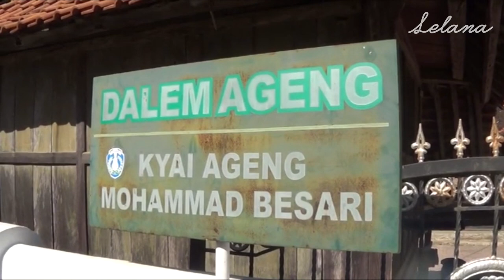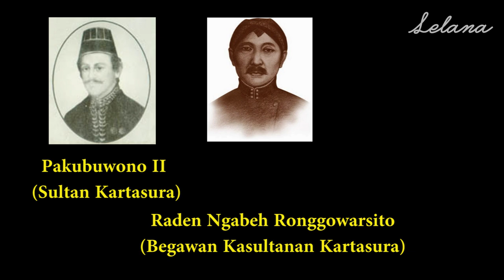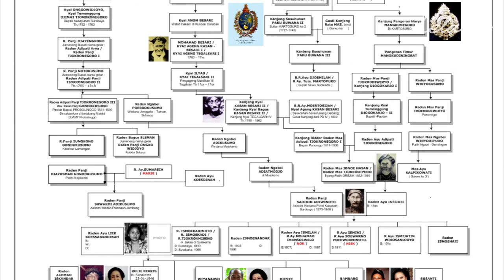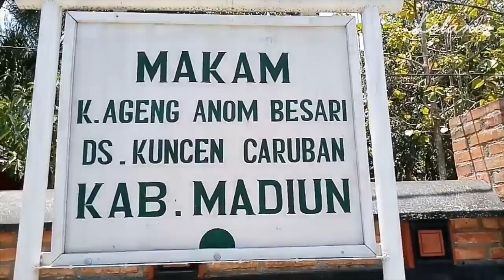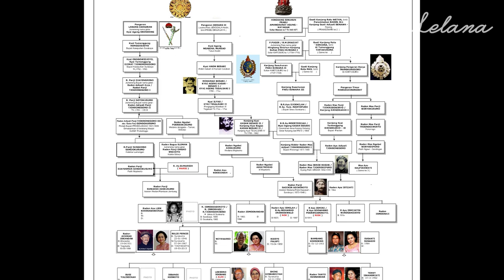Sejarah Islam Kiai Ageng Muhammad Besari - Tegalsari Jetis Ponorogo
Selain masyhur dengan Bumi Reog, Ponorogo juga menjadi zona spiritualitas massa yang kaya. Kekayaannya melimpah-ruah dalam cerita tutur para pendirinya yang gagah, menerjang badai dan hutan di tanah Wengker.

Sosok Mahaguru dari para Maharaja di Jawa. Dia adalah Kiai Ageng Muhammad Besari, seorang Pendiri Pesantren Tegalsari pada awal abad 18 M, di kecamatan Jetis, kabupaten Ponorogo yang mengkombinasikan dua kutub antara Islam dan Nasionalisme.

Bahwasannya dari jalur Ayah (Kiai R. Nedo Kusumo), dia merupakan keturunan dari Pendiri Kerajaan Majapahit yaitu Raden Wijaya. Sedangkan dari garis keturunan Ibu (Nyai Anom Besari), nasabnya sampai kepada Rasulullah Saw. melalui garis Sayyidati Fatimah Az-Zahro.